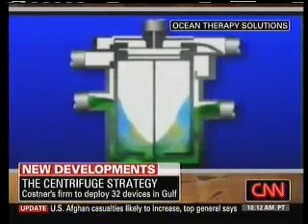John Houghtaling & Patrick Smith Discuss Ocean Therapy Centrifuge Device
June 10, 2010 - British Petroleum signed a letter of intent with Ocean Therapy Solutions to deploy thirty-two centrifuge machines to assist in the cleanup of oil in the Gulf of Mexico. BP agreed to use the technology after testing machines during the past week.